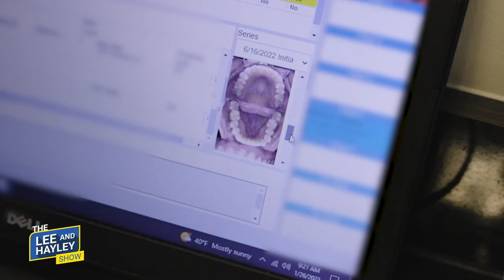Hayley Invisalign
Lee tags along to Hayley's appointment with our friends over at White, Greer & Maggard Orthodontics for her 6 month Invisalign checkup!